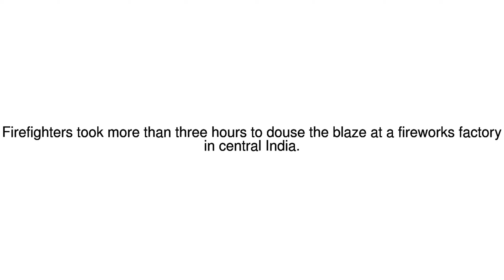News Update India fireworks blaze kills 23 in Madhya Pradesh 08/06/17